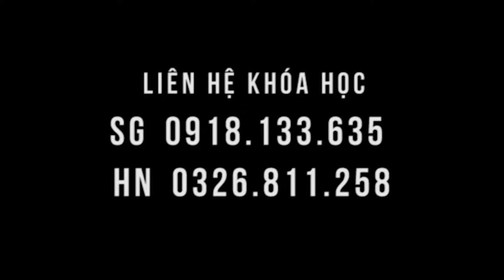Tác động cho người bệnh thoát vị đĩa đệm, thoái hóa cột sống tài tình - Tự hào người Việt